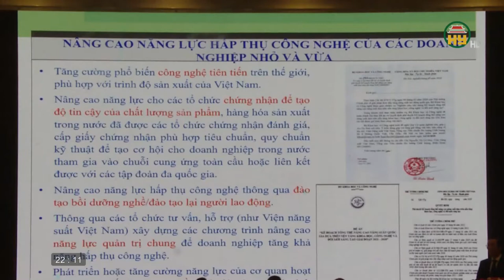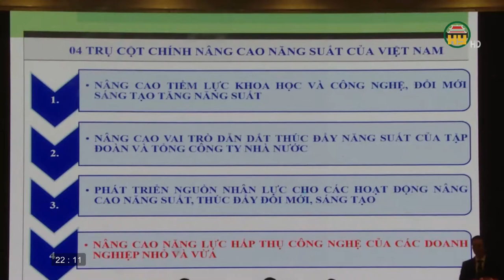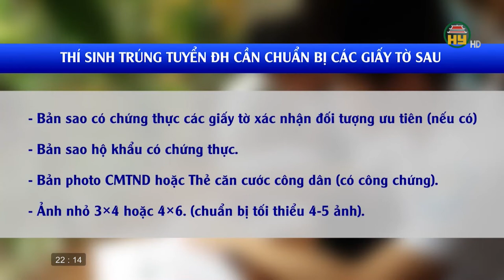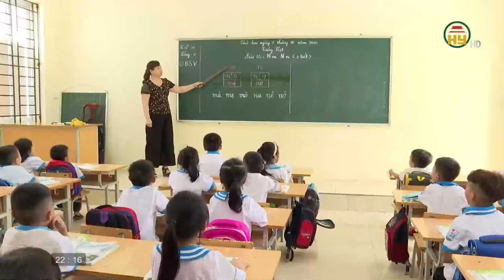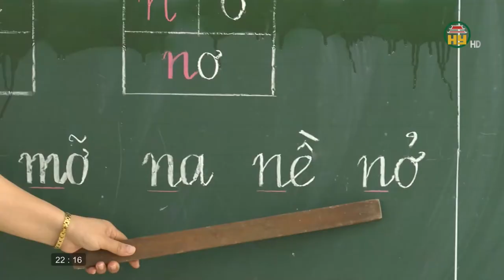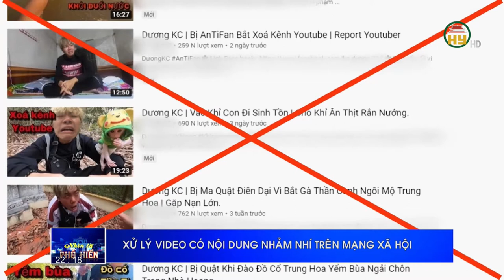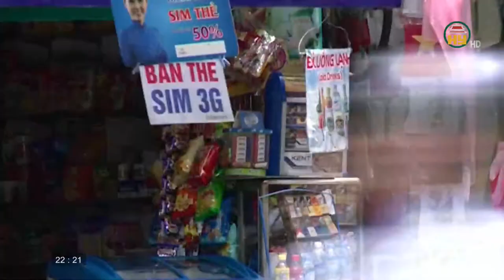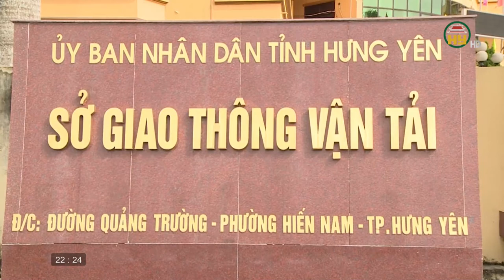Nhìn từ Phố Hiến thứ 5 ngày 08/10/2020